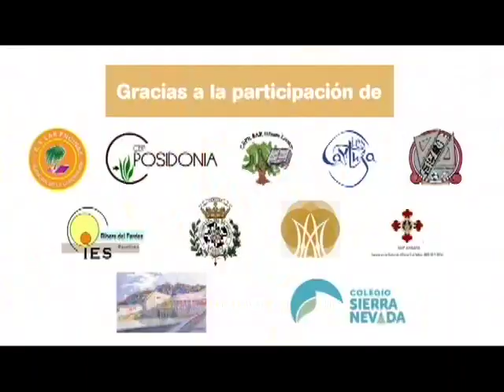Gracias por unirte a la Marcha Cocolaborativa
Uniéndote a la marcha has apoyado el Programa de lucha contra la Malnutrición en el sur de Madagascar ¡Gracias!